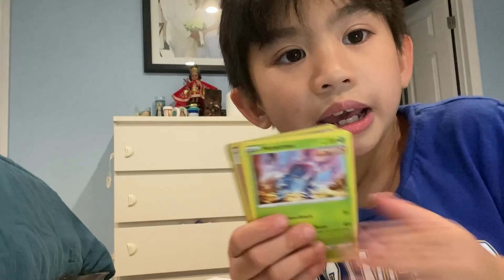❄️Got this Ice cold card today ❄️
Out of this Chilling Reign Pack!